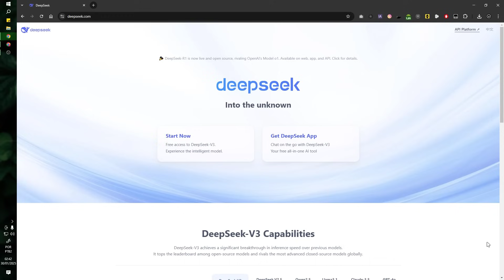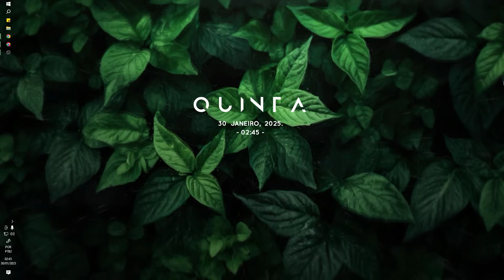Como Acessar o DeepSeek (Rápido e Fácil)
Fala Galera!

Nesse vídeo eu vou mostrar Como Acessar o DeepSeek Rápido e Fácil.

O DeepSeek é uma IA que rompeu paradigmas ao ser criada em apenas 2 meses, consumindo 27x menos recursos que outras IAs precisam para manterem o funcionamento.

Isso abriu brechas para a criação e manutenção mais barata de IAs fazendo várias empresas americanas perderem mais de 1 trilhão de dólares.

O deepseek é um modelo de IA semelhante ao chat gpt, é um Chat bot no qual você pode conversar e tirar dúvidas, o mais impressionante, é que é um projeto open source, ou seja, de código aberto, e totalmente grátis para ser usado.

Links:
Tenno - Sayonara (4 AM. Study Session)